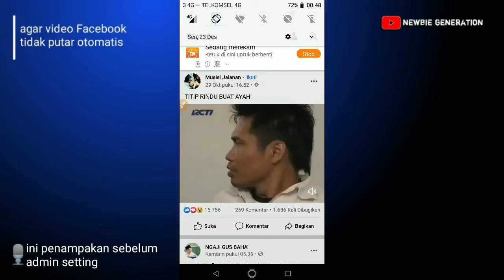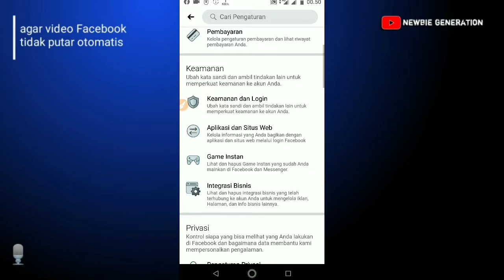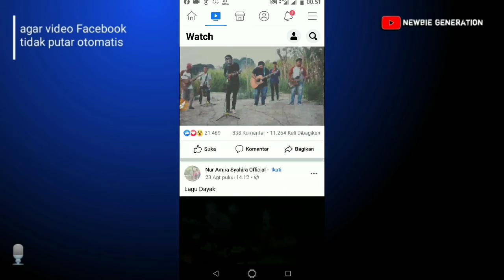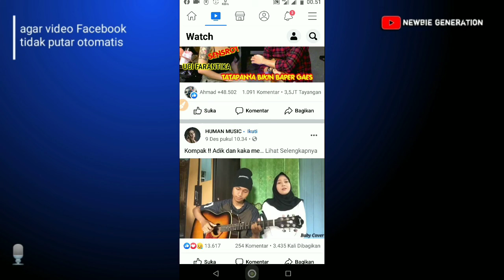cara agar video facebook tidak memutar otomatis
- Cara agar video di Facebook tidak memutar otomatis -

🔸Setelah mengatur seperti di video, silahkan temen-temen keluar dulu dari Facebook, dan lalu buka lagi aplikasi fb nya

Terima kasih, semoga bermanfaat video tentang agar video facebook tidak otomatis memutar

cara agar video fb tidak memutar otomatis